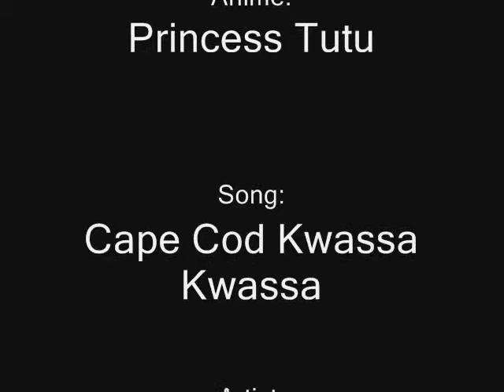Princess Tutu- Cape Cod Kwassa Kwassa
I love this song+I love this show= AMV for me...

THIS VIDEO IS PURELY FANMADE AND IS IN NO WAY ASSOCIATED WITH THE ANIME PRODUCER OR MUSIC ARTIST IN ANY WAY SHAPE OR FORM!